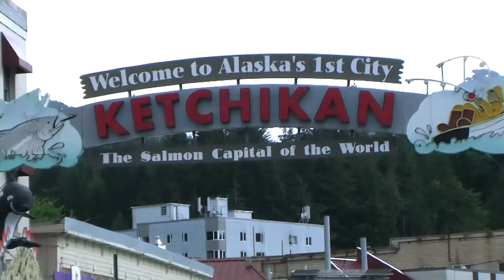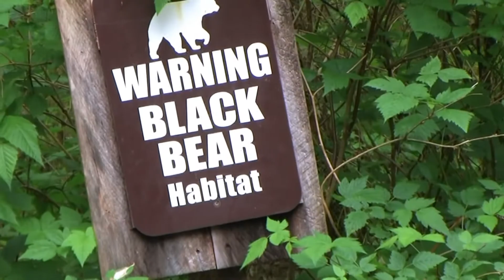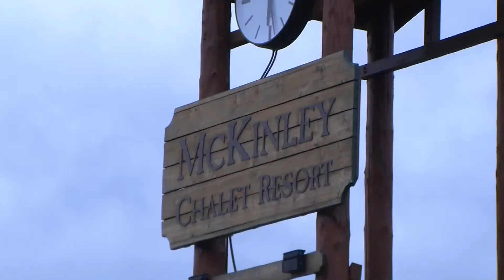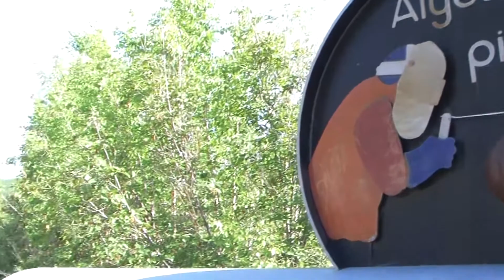Alaska Holland America Line